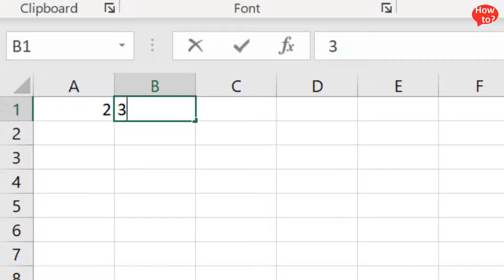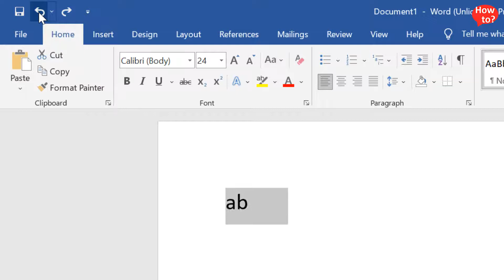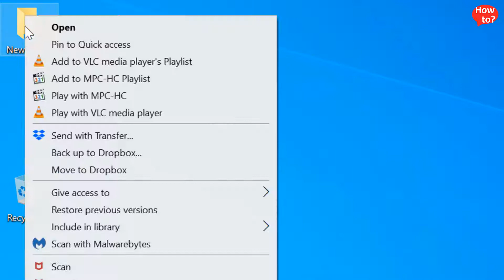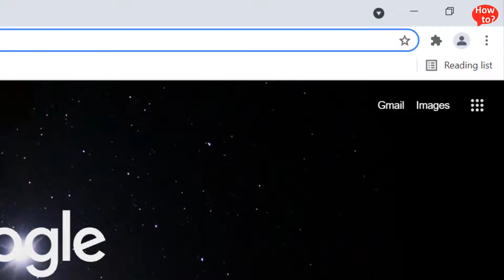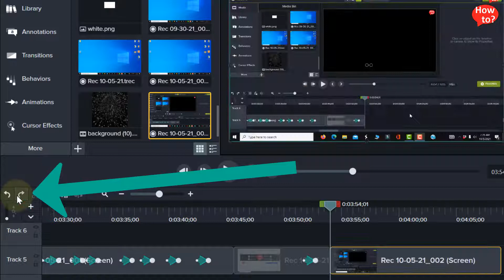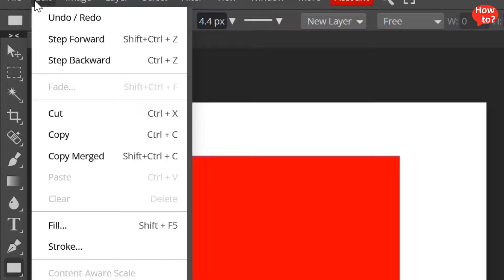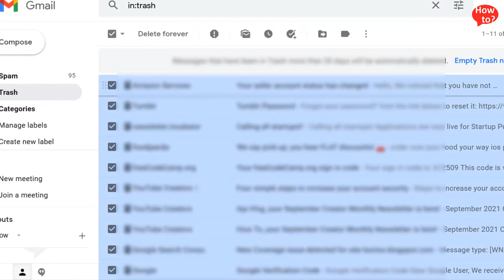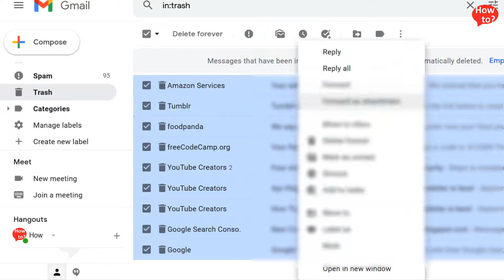Undo and redo everything in your computer (Ctrl+Z & Ctrl+Y)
To redo something you have undone, press Ctrl+Y. You want to redo, you have to press Ctrl+Z.
If you prefer to use the mouse, click Redo and Undo in Toolbar of your Program Word, Excel, Gmail etc.

You can use both Ctrl +Z to Redo and Ctrl+Y to Undo any typing or design changes.
To bring back deleted file from recycle bin, you can also use Ctrl+Z.

If you want your deleted email back, you can go to trash and there chose restore to inbox.